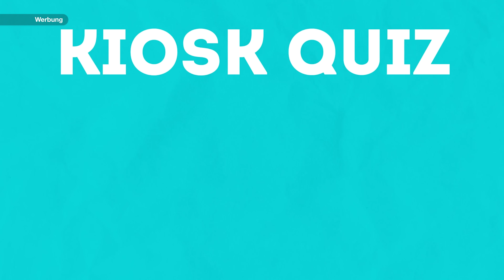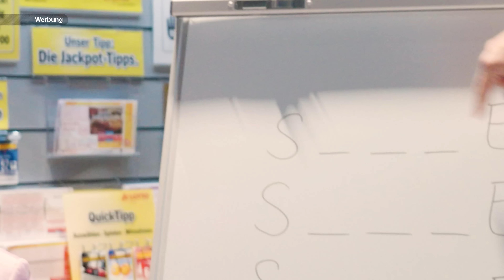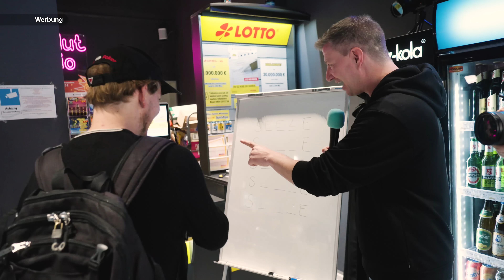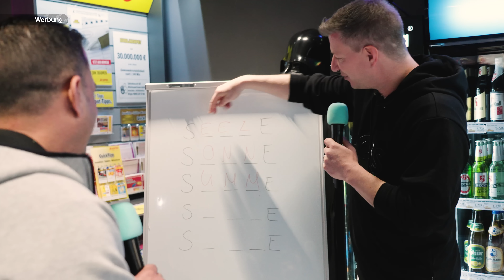9LIVE Legenden-Quiz mit Max Schradin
❝Willst du was zu naschen haben, schau vorbei im Online Laden!❞